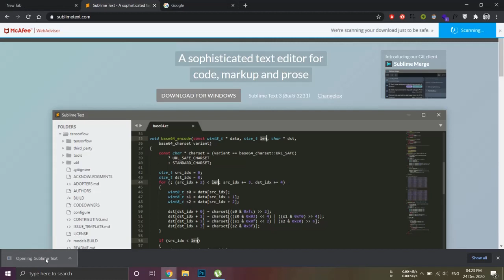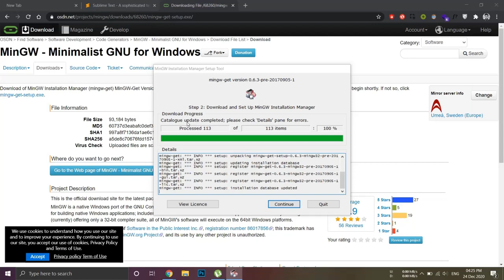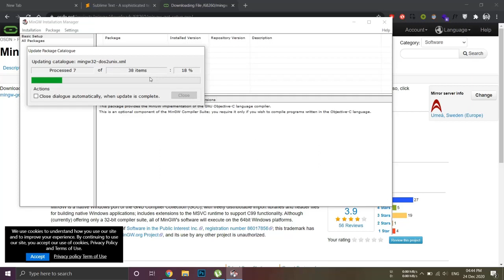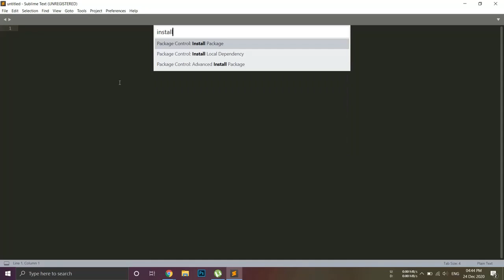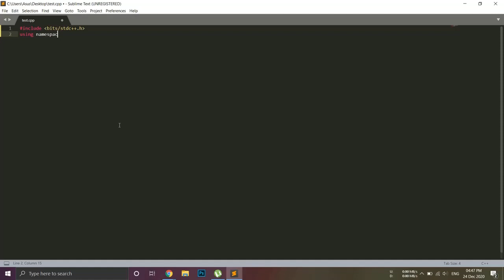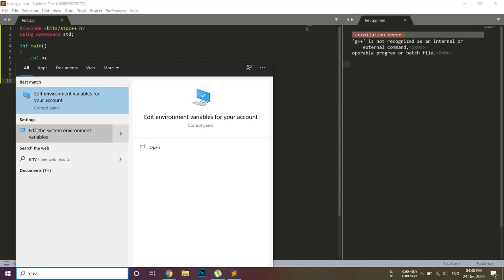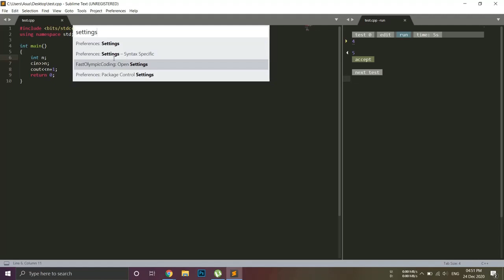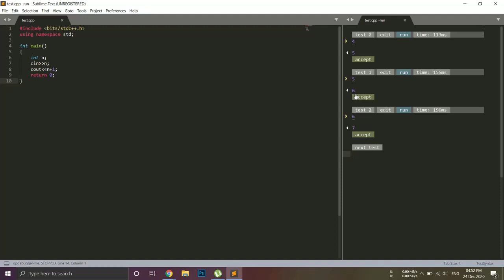CppFastOlympicCoding setup on Sublime Text | Competitive Programming | Ankit Sharma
Hi! I'm Ankit Sharma, a member of Competitive Programmers' Group (CPG), Club of Programmers (COPS) IITBHU and CSE'19 student at IIT (BHU) Varanasi.

This is my attempt to help you setup your Sublime Text for Competitive Programming, which is quite useful when you've to deal with multiple Test Cases.

If you've already installed Sublime Text and MinGW Compiler then you can watch from 04:07.

If you're getting this error: g++ is not recognised as an internal or external command, then watch from 06:49.

Also I forgot to explain you the use of "Add to context-menu" checkbox, actually it adds an option to right-click menu of all the text files with Sublime Text.